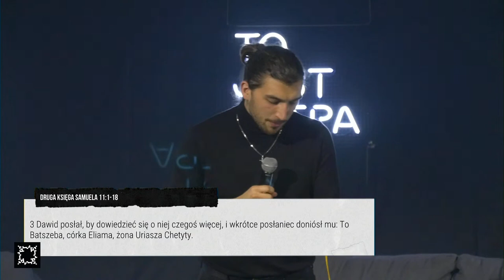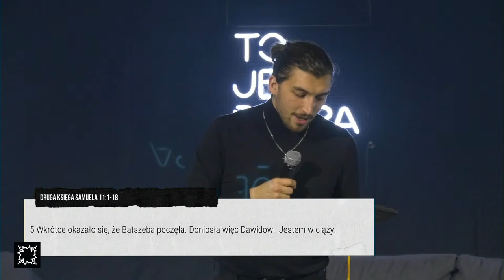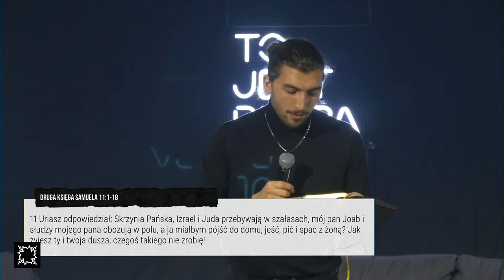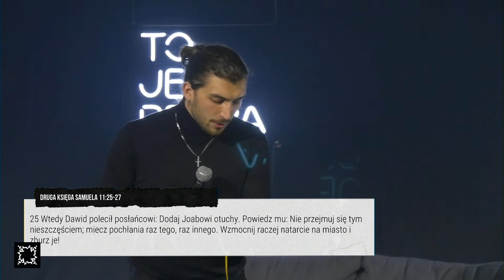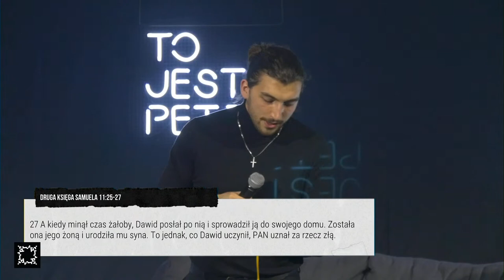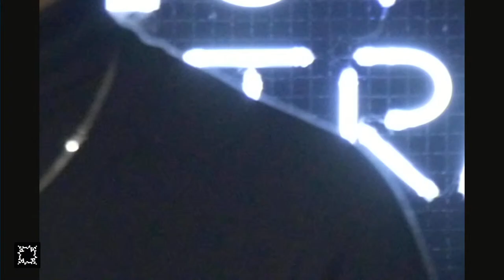SERCE | Church Talk | Petra Gdańsk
pomimo naszych upadków Jezus cały czas nazywa nas swoimi ukochanymi dziećmi ❤️
nie ma  N I C ,  co jest w stanie oddzielić nas od Bożego serca i Bożej miłości 🙌🏼

wywiad ze świetnymi chłopakami - Matim Ropiejko i Szymonem Herrmannem ✌🏼
poprowadzi nasz lider Szymon Kasprzyk 💥

0:00 Przywitanie
0:33 Uwielbienie - Wolność (Freedom)
5:31 Uwielbienie - W najciemniejszą z nocy (When The Fight Calls)
11:49 Uwielbienie - Drżą ciemności (Tremble)
17:19 Modlitwa
18:42 Uwielbienie - Drżą ciemności (Tremble)
24:02 Church Talk
1:03:32 Uwielbienie - Drżą ciemności (Tremble)
1:07:09 Ogłoszenia
1:08:35 Uwielbienie - Wolność (Freedom)

Jeśli podobają Ci się nasze działania i chcesz stać się ich częścią, możesz  wesprzeć nas finansowo:

nazwa: KOŚCIÓŁ ZIELONOŚWIĄTKOWY ZBÓR RADOŚĆ ŻYCIA W GDAŃSKU
opis: "Petra Gdańsk Darowizna"

👍 Podobało Ci się? Daj łapkę w górę!
Aby śledzić nas i być na bieżąco z naszymi spotkaniami - kliknij subskrypcję oraz dzwoneczek🔔

Dzięki! 😀